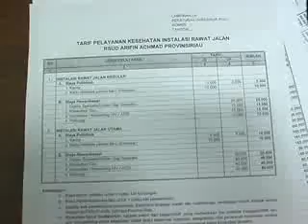KENAIKAN TARIF RSUD TUNGGU PEMBAHASAN .flv